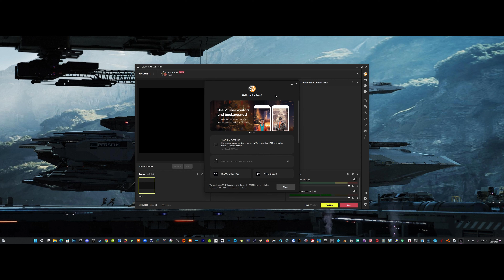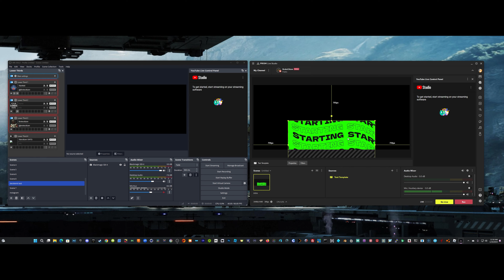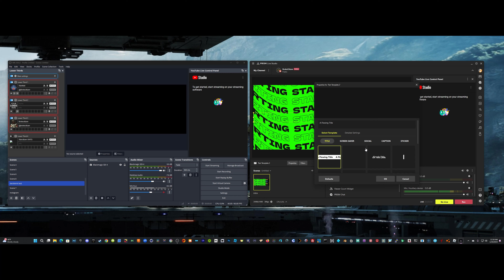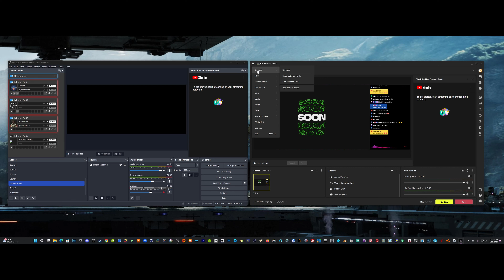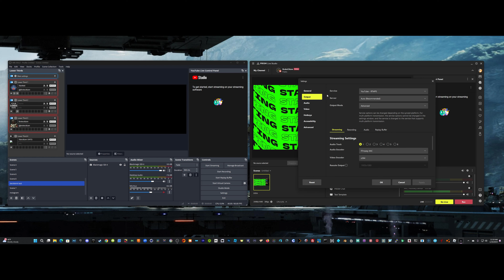OBS Alternative PRISM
Link: PRISM STUDIO LIVE